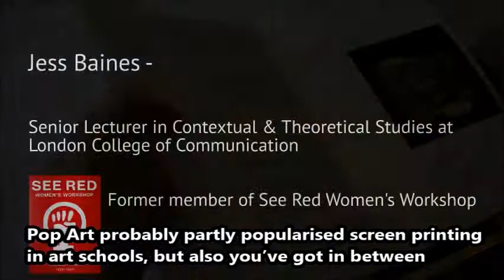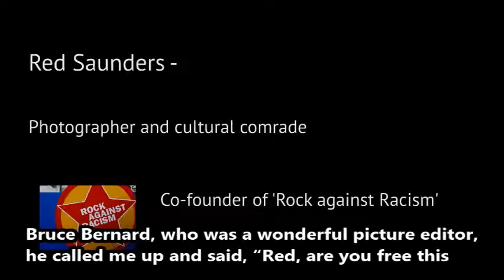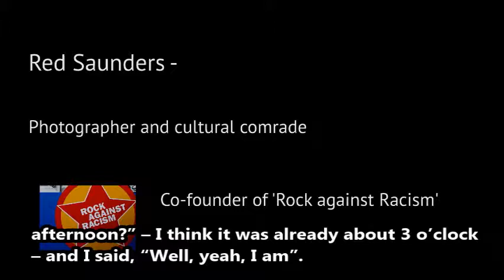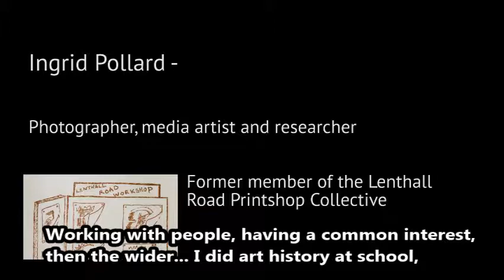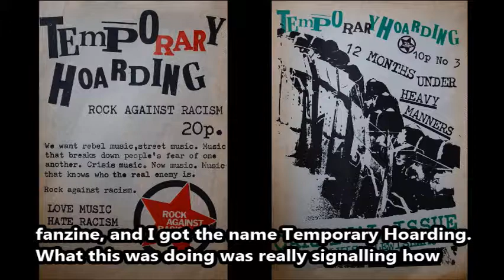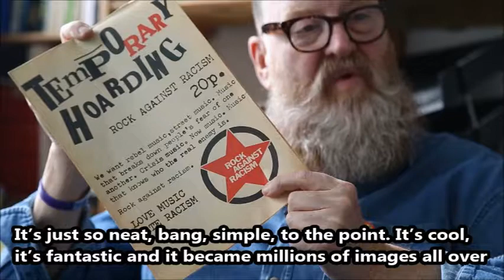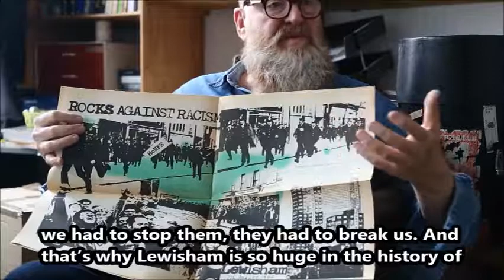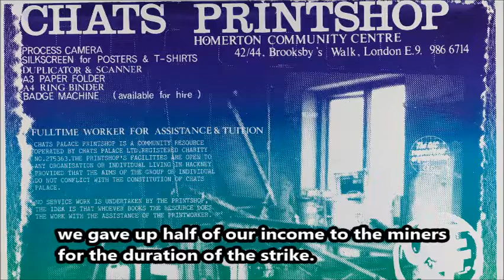From Pop Art to Community Arts: Hackney in the 1970s-80s Part 1 | Hackney Museum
Hackney artists describe the influence American pop art had on community art and print movements in the 1970s and 1980s.

The film was part of the exhibition 'Warhol to Walker: American prints from pop art to today' (13 July 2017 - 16 September 2017), displaying prints on loan from the British Museum, from American artists such as Andy Warhol, Robert  Rauschenberg and Kara Walker, alongside Hackney artists.

 This film was made by Asya Gefter and Peter Young.